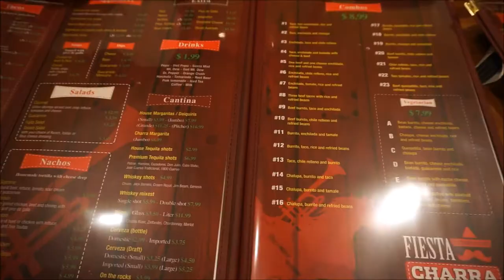VLOG 5 - SNOW DAY AT MIAMI UNIVERSITY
VLOG #5 - I woke up and there was a huge pack of snow!! Today was pretty boring, all info meetings. But we had pizza lunch and a mexican dinner, which is all that matters right?